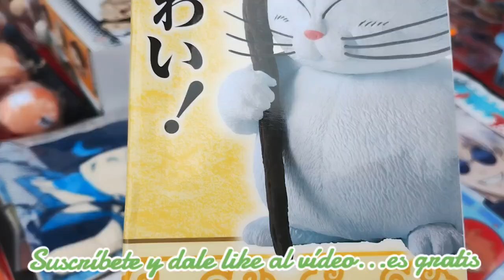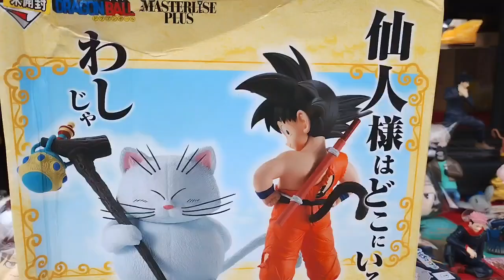UNBOXING FIGURE MAESTRO KARIN CON GOKU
🌟 Unboxing desde la Feria Manya Coleccionables de un Masterlise premio A, Maestro Karim y Goku niño 🌟